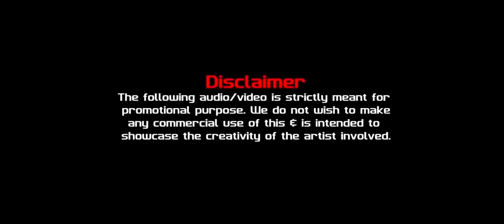Avi Lahigde Trance Dj Ashish Amit Remix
Ashish Amit Remix 🙌🏻🔥👑

Download Link 🖇️👇🏻

🔴Dj Amit Aj Karad : 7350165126 Call/ Wp
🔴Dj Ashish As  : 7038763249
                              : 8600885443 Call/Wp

aveeplayer_template_download link template